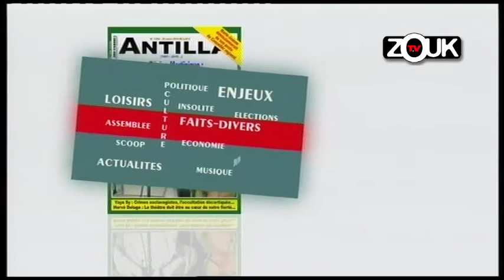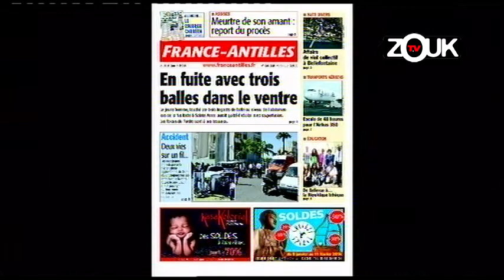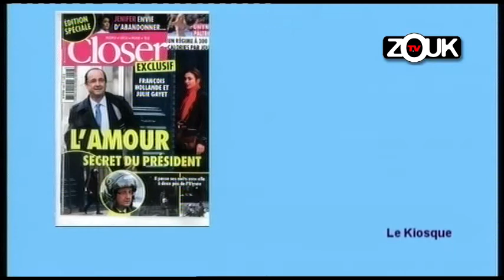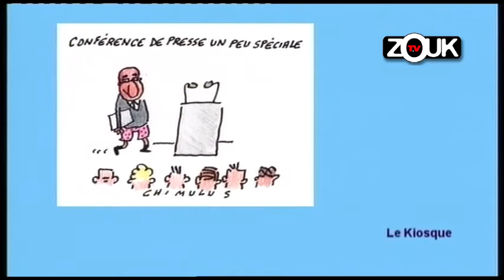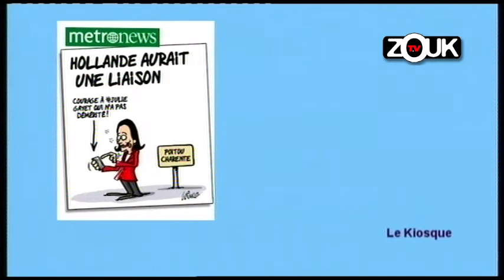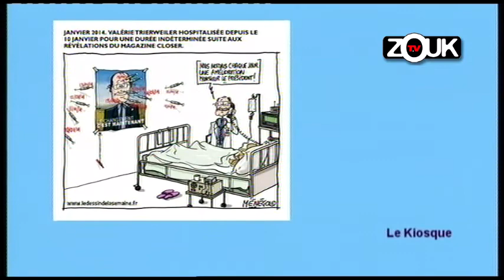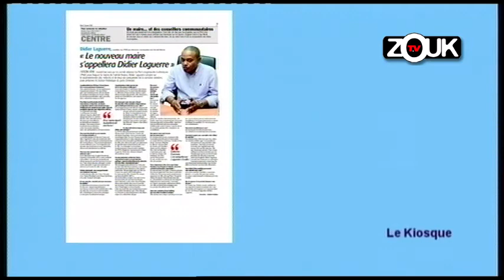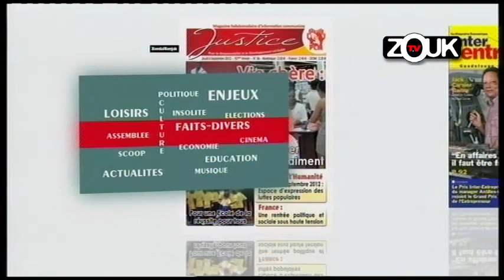Le Kiosque 17 Janvier 2014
avec Gérard Dorwling-Carter, Eddie Marajo, Nadia Celcal, Daniel Compère et Gabriel Gallion.